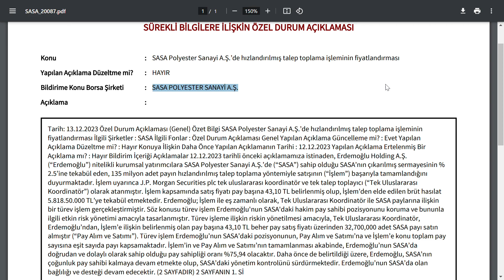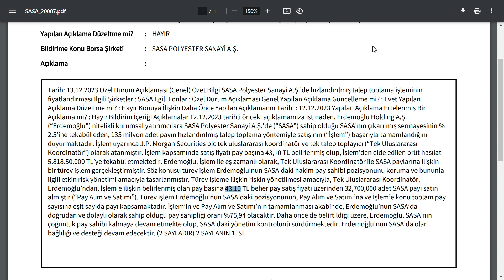13 ARALIK | PİYASANIN ANASINI BELLEYEN HABER DOMİNO ETKİSİ YARATTI | BORSA HİSSE PARA KAZANMAK BİST